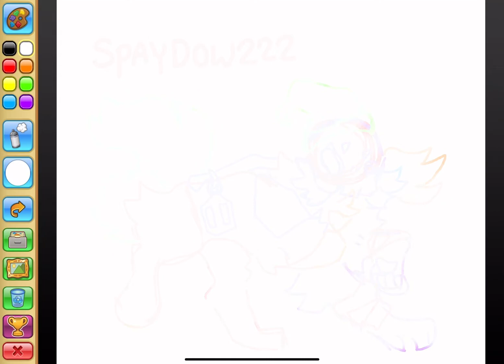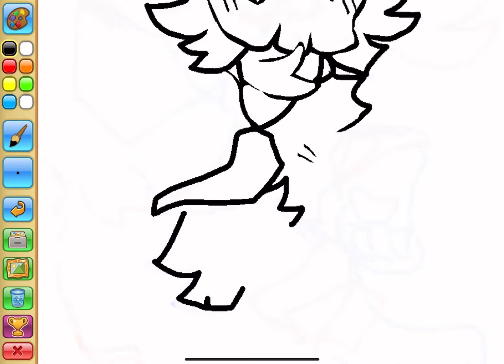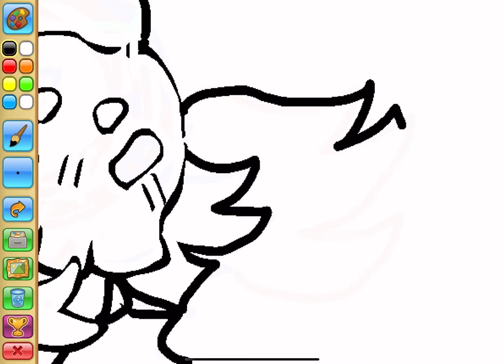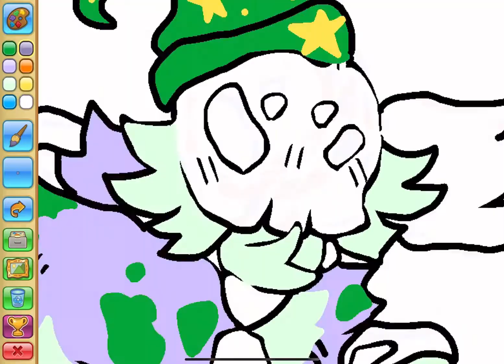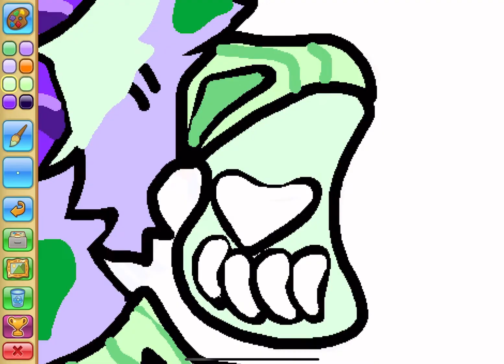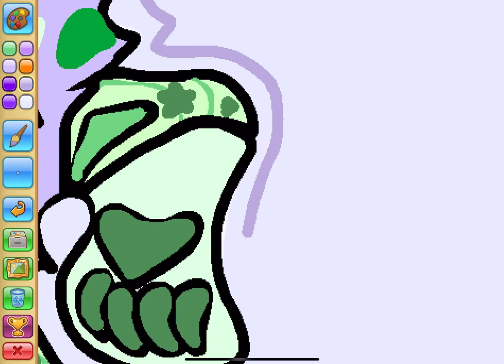medough! ///AJPW SPEEDPAINT//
speed paint of a commission for a buddy of mine !!
first song: safe & sound by Kurt Hugo Schneider, Sam Tsui
second song: Are you bored yet? Wallows, Clairo
don’t steal my videos please (3